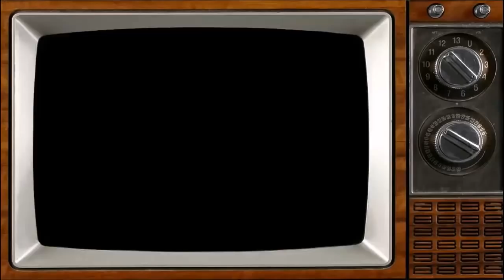২১শে ফেব্রুয়ারী: কি করা উচিত ছিল কি করছি? -শায়খ আহমাদুল্লাহ